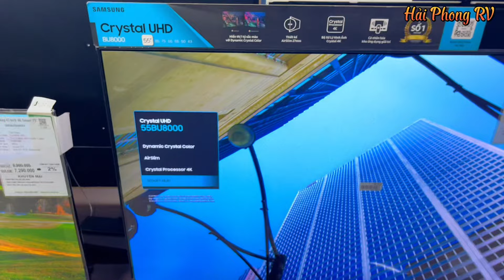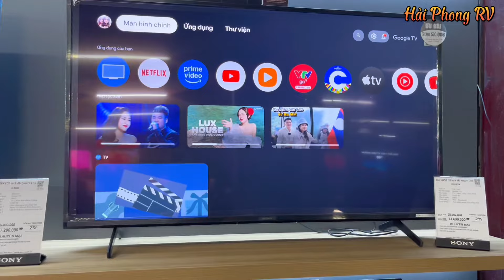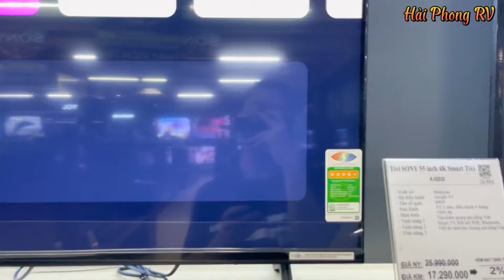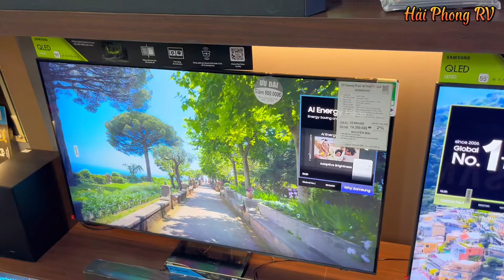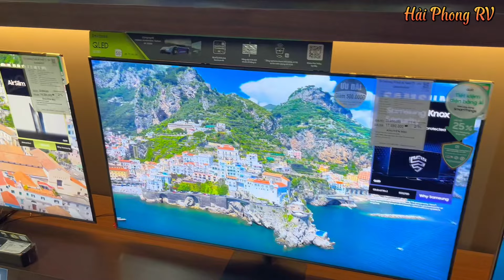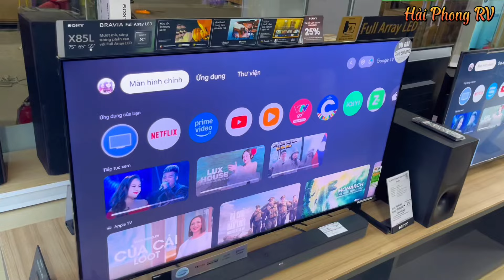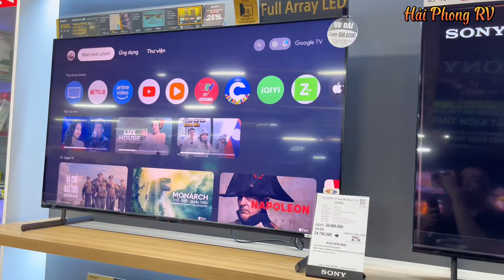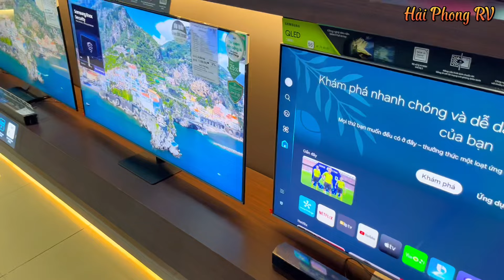So sánh giá TV 55 inch của SONY và SAMSUNG - Mua hãng nào tốt hơn ?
Video So sánh giá TV 55 inch của SONY và SAMSUNG - Mua hãng nào tốt hơn ?